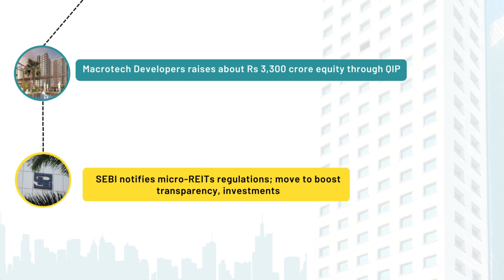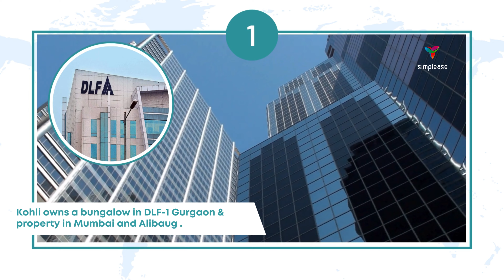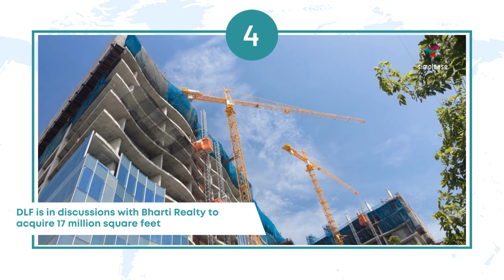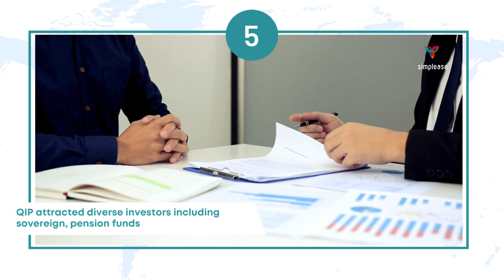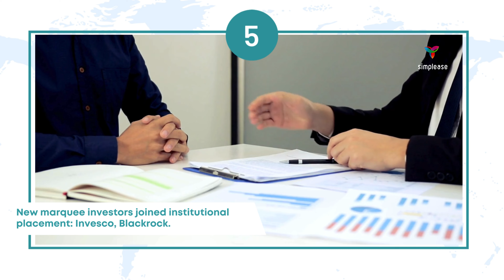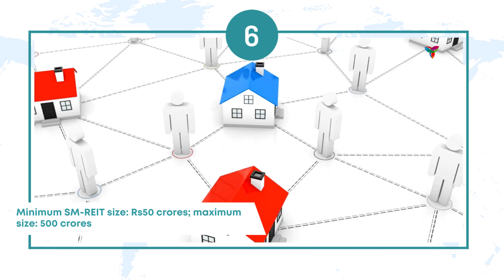Weekly News Tracker | Virat Kohli leases 18,340 sq ft office space in Gurugram & more..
Welcome to Simplease Weekly Real Estate Newstracker; your weekly source for the hottest updates on
Real Estate from India as well as across the world.

Chapters
0:00 Intro
0:25 - Virat Kohli leases 18,340 sq ft office space in Gurugram
1:14 - Godrej Properties highest bidder for Noida land with ₹3,000 crore revenue potential
1:49 - Maharashtra CM lays foundation of Mumbai metro line-12
2:30 - DLF in talks to buy projects coming up at Aerocity in Delhi
3:35 - Macrotech Developers raises about Rs 3,300 crore equity through QIP
4:41 - SEBI notifies micro-REITs regulations; move to boost transparency, investments